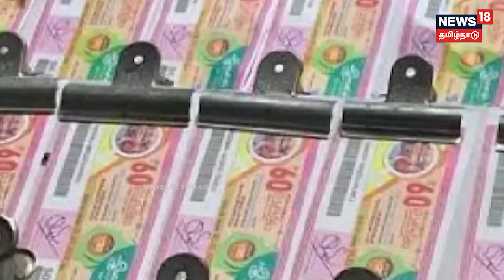ஒரே இரவில் கோடீஸ்வரர்களாக மாறிய துப்புரவு தொழிலாளர்கள்; தேடி வந்த அதிர்ஷ்டம் | Kerala Lottery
Kerala Lottery | ஒரே இரவில் கோடீஸ்வரர்களாக மாறிய துப்புரவு தொழிலாளர்கள்; தேடி வந்த அதிர்ஷ்டம் - ரூ. 250க்கு கிடைத்த ரூ.10 கோடி

கேரள மாநிலம் மலப்புரம் மாவட்டம் பரப்பனகாடி நகராட்சியில் துப்புரவு ஊழியர்களாக பணிபுரிந்து வரும் 11 பேர், வழக்கம் போல தங்களது பணியில் ஈடுபட்டுள்ளனர்.

அப்போது, அவ்வழியாக வந்த லாட்டரி விற்பனையாளர் ஒருவர், மழைகால பம்பர் லாட்டரி வேண்டாமா? எனக் கேட்டுள்ளார். அதற்கு 250 ரூபாய் கொடுத்து லாட்டரி வாங்க தங்களிடம் அவ்வளவு பணம் இல்லை எனக் கூறியுள்ளனர்.

தங்களிடம் இருக்கும் பணத்தை பகிர்ந்து கொடுத்து அனைவரும் கூட்டாக சேர்ந்த ஒரு டிக்கெட் வாங்கினால் என்ன? என்ற எண்ணம் உதிக்கவே, அனைரும் தங்களது கையில் இருந்த பணத்தை கொடுத்துள்ளனர். அதன்படி,  9 பேர் தலா 25 ரூபாயும், மீதமுள்ள பணத்தை இரண்டு பேரும் கொடுத்து ஒரு டிக்கெட்டை வாங்கியுள்ளனர்.

இந்த நிலையில், மழைகால பம்பர் லாட்டரி சீட்டுக்கான குலுக்கல் முடிவுகள் கடந்த புதன்கிழமை வெளியானது.

பாலக்காட்டில் விற்பனையான அந்த லாட்டரி சீட்டை வாங்கியவர்கள் யார் என்பது தெரியாமல் இருந்தது. பின்னர், அதனை பெண் துப்புரவு பணியாளர்கள் 11 பேர் சேர்ந்து வாங்கியது தெரியவந்தது.

பம்பர் பரிசான 10 கோடி ரூபாய் தங்களுக்கு விழுந்ததை அறிந்து அனைவரும் அதிர்ச்சியில் உறைந்தனர்.

பரிசை வென்ற அவர்களுக்கு, நகராட்சி அதிகாரிகள் மற்றும் சக பணியாளர்கள் வாழ்த்து தெரிவித்தனர்.

பரிசுத் தொகையில் வரி மற்றும் முகவருக்கு சேர வேண்டிய கமிஷன் போக மீதமுள்ள பணத்தை ஒவ்வொருவரும் தங்களது வங்கியில் முதலீடு செய்தனர்.

குடியிருக்க ஒரு வீடு இல்லை என்பதால், தங்களுக்கு கிடைத்த பணத்தில் வீடு கட்டுவதாக அனைவரும் தெரிவித்தனர். லாட்டரியில் பணம் கிடைத்தாலும் தங்களது தொழிலை விட மாட்டோம் என்றும் துப்புரவு பணியாளர்கள் தெரிவித்துள்ளனர்.